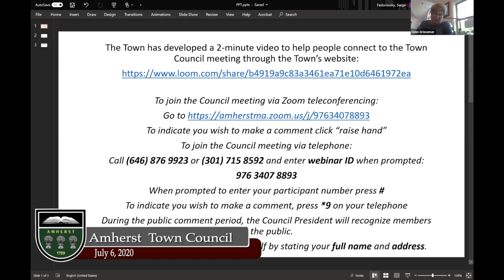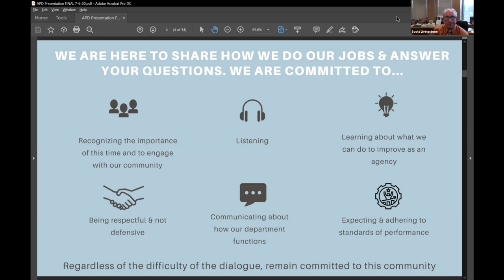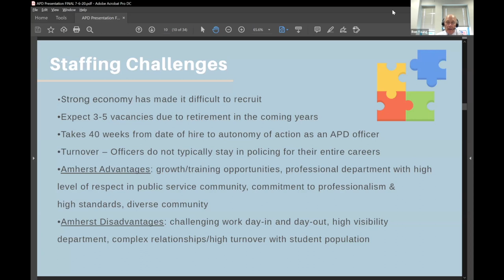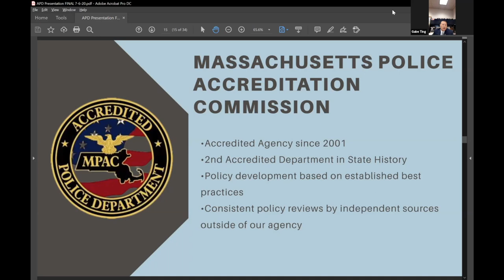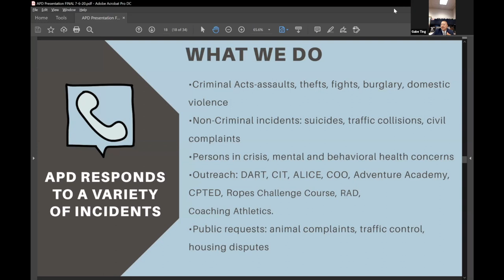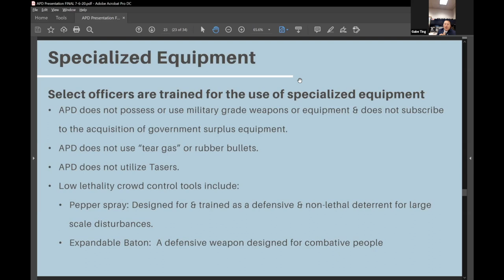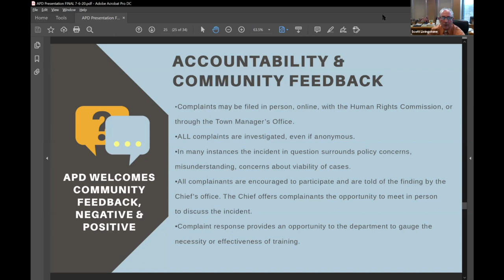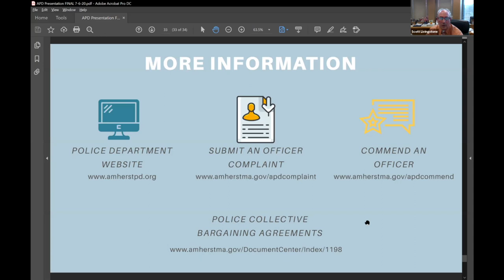Amherst Town Council: July 6, 2020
A meeting of the Amherst Town Council on July 6, 2020.